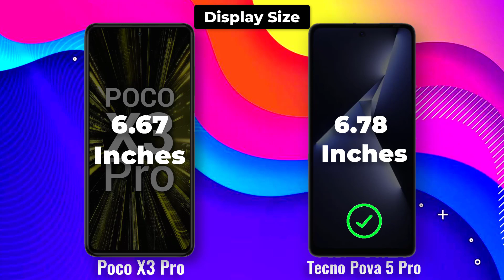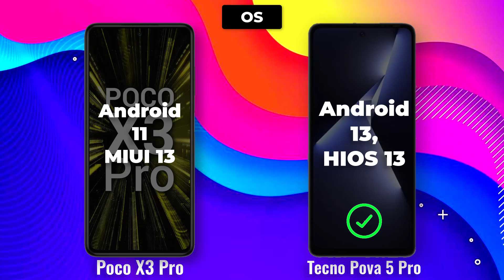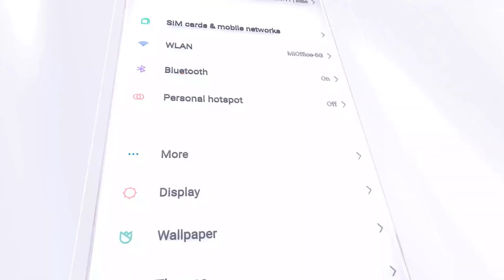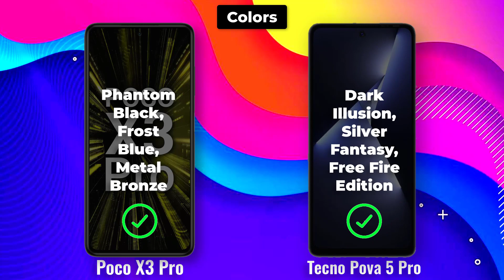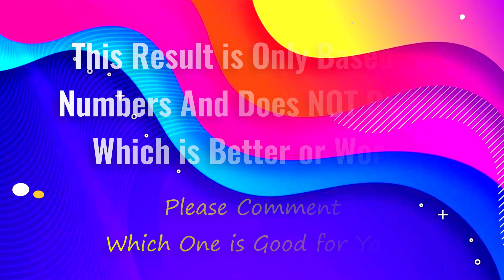POCO X3 ⚡ vs ⚡ Tecno Pova 5 PRO Full Comparison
-Tecno Pova 5 PRO

The Poco X3 has a more premium design than the Tecno Pova 5 Pro. It has a glass back and metal frame, which gives it a more durable feel. The Tecno Pova 5 Pro, on the other hand, has a plastic back and plastic frame. This makes it lighter and more affordable, but it also makes it feel less premium.

Both phones have a 6.67-inch IPS LCD display with a Full HD+ resolution. The Poco X3 has a slightly higher refresh rate of 120Hz, which means that the display refreshes 120 times per second. This makes the display smoother and more responsive, especially when scrolling through webpages or playing games. The Tecno Pova 5 Pro has a refresh rate of 90Hz, which is still smooth, but not as smooth as the Poco X3's display.

**Performance**

The Poco X3 is powered by the Qualcomm Snapdragon 732G processor, while the Tecno Pova 5 Pro is powered by the MediaTek Helio G96 processor. Both processors are capable of handling everyday tasks and light gaming, but the Poco X3 is slightly faster.

The Poco X3 also has more RAM and storage options than the Tecno Pova 5 Pro. The Poco X3 comes with 6GB or 8GB of RAM and 64GB or 128GB of storage, while the Tecno Pova 5 Pro comes with 4GB or 6GB of RAM and 64GB or 128GB of storage.

**Camera**

The Poco X3 has a triple-camera system on the back, consisting of a 64MP main sensor, a 13MP ultrawide sensor, and a 2MP macro sensor. The Tecno Pova 5 Pro also has a triple-camera system on the back, but it has a 50MP main sensor, an 8MP ultrawide sensor, and a 2MP macro sensor.

The Poco X3's main camera takes better photos in most lighting conditions. The Tecno Pova 5 Pro's main camera is also good, but it can struggle in low light conditions. The Poco X3's ultrawide sensor is also wider than the Tecno Pova 5 Pro's ultrawide sensor, which gives you more flexibility when taking photos.

Both phones have a 20MP front-facing camera, which takes good selfies.

**Battery**

The Poco X3 has a larger 6,000mAh battery than the Tecno Pova 5 Pro's 5,000mAh battery. This means that the Poco X3 will last longer on a single charge. Both phones support fast charging, but the Poco X3 supports faster charging than the Tecno Pova 5 Pro.

**Software**

The Poco X3 runs on MIUI 12, which is based on Android 11. The Tecno Pova 5 Pro runs on HiOS 8.6, which is based on Android 12. Both skins are heavily customized, but they offer a lot of features and customization options.

The Poco X3 is the better phone overall. It has a more premium design, a faster processor, more RAM and storage options, a better camera system, a larger battery, and faster charging. However, the Tecno Pova 5 Pro is also a good phone, and it is slightly cheaper than the Poco X3.

If you are looking for the best possible phone in this price range, then the Poco X3 is the better choice. However, if you are on a budget, then the Tecno Pova 5 Pro is a good option.

Here are some additional factors to consider when making your decision:

* **Brand reputation:** Poco is a sub-brand of Xiaomi, which is a well-known and respected brand. Tecno is a less well-known brand, but it has been making good phones in recent years.
* **Software support:** Poco promises to provide two years of software updates and three years of security updates for the Poco X3. Tecno has not made any promises about software support for the Tecno Pova 5 Pro.
tecno mobile india,tecno mobile company
tecno spark mobile company,new tecno mobiles
techno 5g mobile